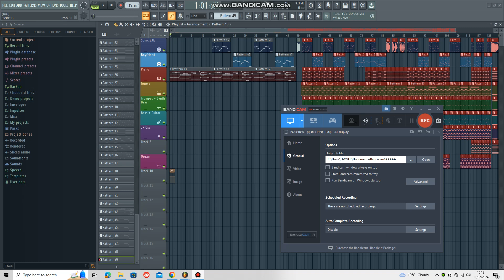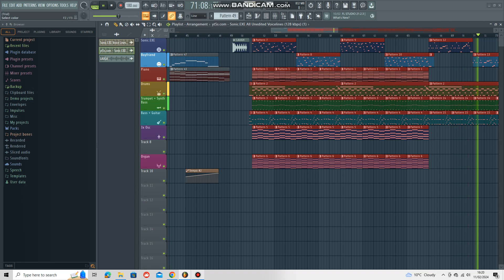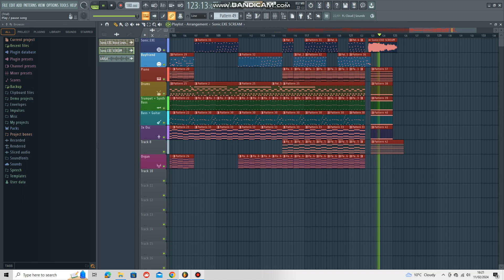FNF - Too Slow (Recreated from when hearing it 2 years ago)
Too Slow - MarStarBro
Release - Tuesday July 13th 2021
Mod Release - Sunday 22nd August 2021
If you remember the song "Too Slow", the song had encore version in Februrary 2022 and had many mixes associated with other video game franchise. This song was used in the first week of Sonic.EXE after it dropped on 22nd August 2021. Here is my recreation of the song without me having help or looking it up, I already remember the notes and the instruments. Comment down what song I should recreate?